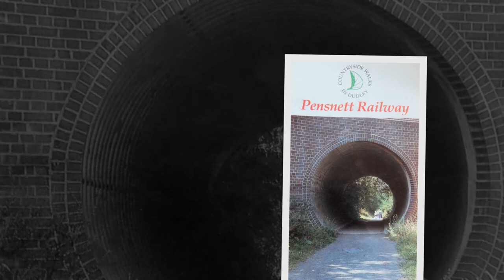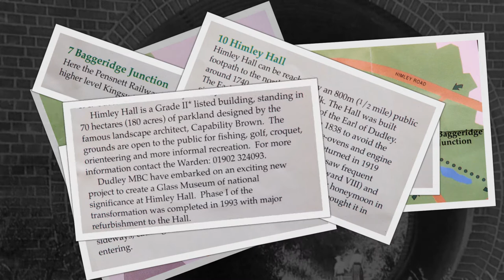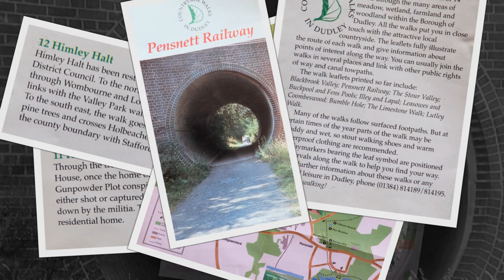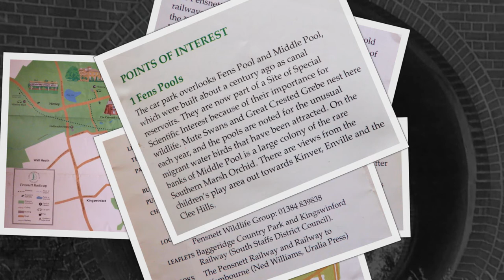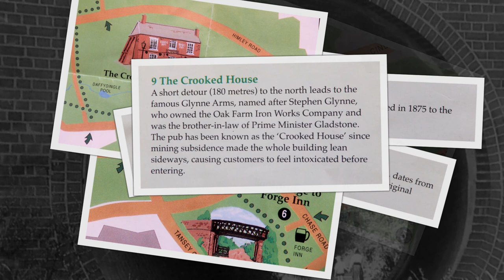Pensnett Railway Walk The Black Country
Part of the old countryside walks in dudley history leaflet series some leaflets are no longer available.
( leaflet no longer available ) ( also see video link below)

Blackbrook Valley
Buckpool and Fens Pools
Bumble Hole
Limestone Walk
Lutley Walk
Pedmore Walk     ( I could never find this leaflet )
Pensnett Railway
Shenstone Way
Stour Valley.

Has you can tell i make these videos for myself rather than for views and no one else unless your interested in walking about the local area too.

PLEASE NOTE due to the age of these leaflets from 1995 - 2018  some information maybe out of date such has public houses and parking and geopark and nature reserves status. please note due to the age of these leaflets and videos some of the information above maybe out of date.